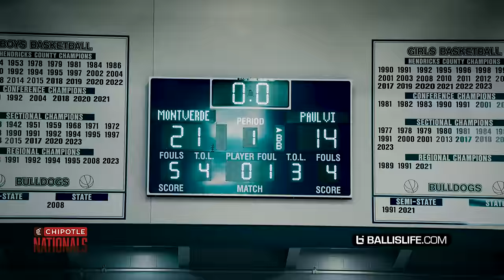Cooper Flagg Get TESTED By His Future Duke Teammate In The Final Game Of His High School Career!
Montverde does it again.  They closed out the season 33-0.  This was Cooper Flagg's final high school game of his career and he went head to head with his future Duke teammate, Darren Harris.